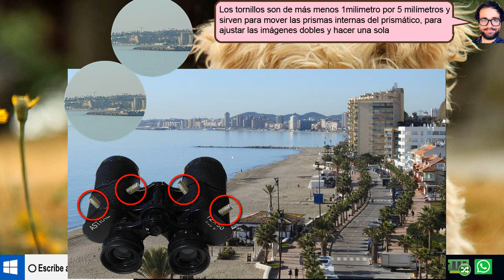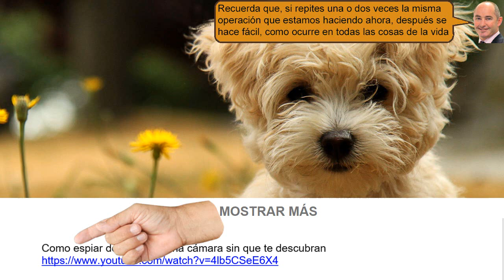Cómo corregir la visión doble en binoculares - fácil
Cómo corregir la visión doble en binoculares Y esto ocurre por que los prismaticos han recivido un golpe o se han caido y es muy fácil de solucionar.
En todos los prismaticos, se encuentra unos tornillo pequeñitos.